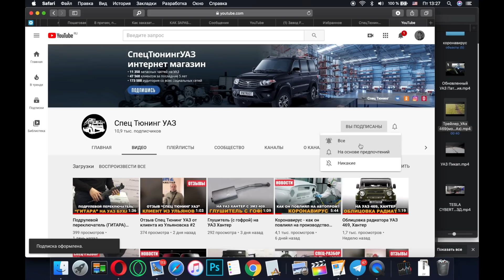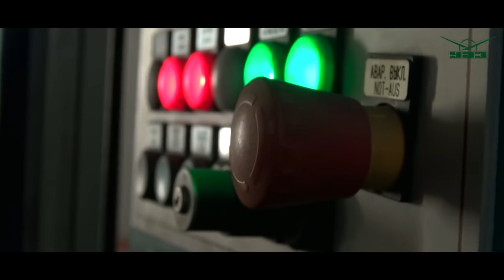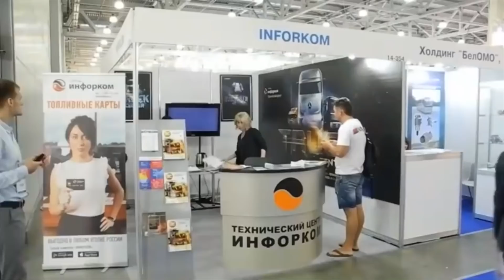3 НОВЫХ двигателя для УАЗ Патриот "Русский Прадо"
Новости УАЗ (от 28 февраля 2020)

И сегодня в выпуске.
1. Как немцы помогут Соллерсу с выхлопами на его машинах
2. 3 новых двигателя для Русского Прадо, которые порадуют поклонников марки
3. И в заключении поговорим о возможном союзе КАМАЗ c «Соллерс» и что из этого может получиться